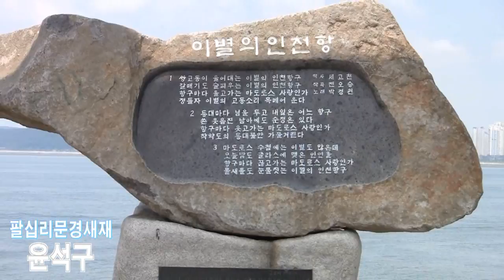가수윤석구 - 팔십리문경새재 (월미도공연-쇼뮤직스테이지 '15.06.14 인천월미도)